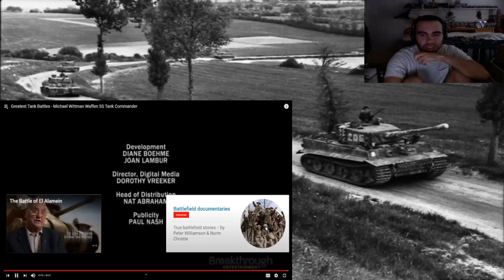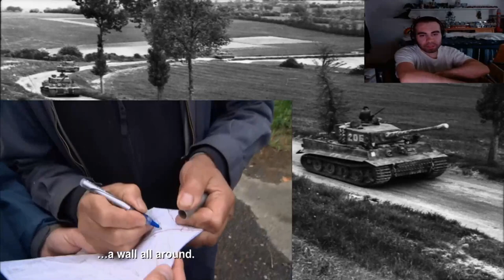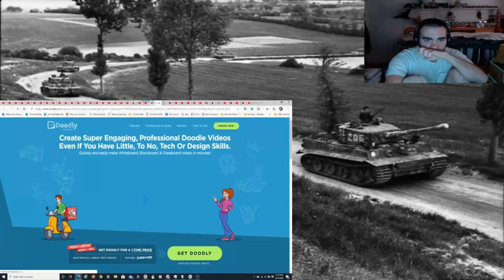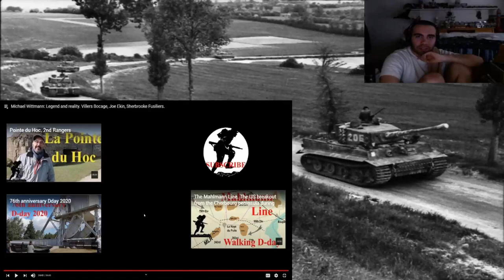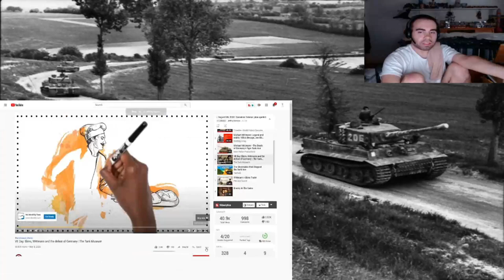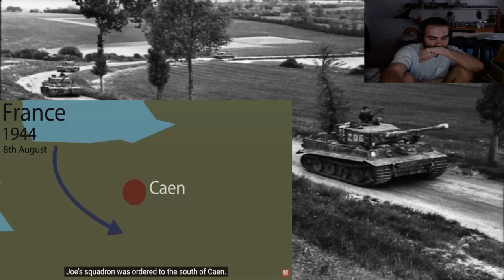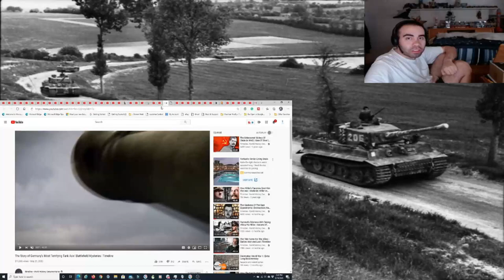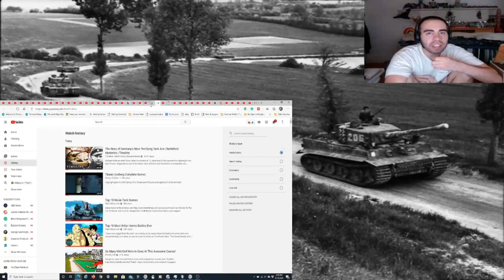My 💡 for a WW2FF that's Based around Michael Wittmann & the Lives of VKPIHL from BS of the War (CV)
Abbreviation, Acronym, & Emoji Meaning:
• 💡 = Idea
• WW2FF = World War II Feature Film
• VKPIHL = Vital Key Players in his life
• BS = Both Sides
• CV = Censored Version

(The) Plot (for this Movie Idea): This Film will Focus on the Lives of (Panzer Ace,) "Michael Wittmann," (a German Waffen-SS tank commander during the Second World War,) and (("Joe Ekins,") (a World War II British Army Soldier)), until they finally (indirectly) encounter each other on the Battlefield on August 8th, 1944, during Operation Totalize (also spelled Operation Totalise in recent British sources), which was part of Operation Overlord, which was the codename for the Battle of Normandy, on the Western Front, during The European theatre, also known as The Second European War, in World War II. However, Only One Will Survive. Who Will It Be?

The Film Genres for this Movie Idea: ⤵️
• Style: Biography/Drama = Biographical Drama
• Theme: History/War = Historical War
↘️o The (Film) Genre of this Movie Idea will be called a "Historical Biographic War Drama" Feature Film

Michael Wittmann (April 22nd, 1914 – August 8th, 1944) was a German Waffen-SS tank commander during the Second World War. He is known for his ambush of elements of the British 7th Armoured Division, during the Battle of Villers-Bocage on 13 June 1944. While in command of a Tiger I tank, Wittmann destroyed up to fourteen tanks and fifteen personnel carriers, along with two anti-tank guns, within the space of fifteen minutes. The news was picked up and disseminated by the Nazi propaganda machine and added to Wittmann's stature in Germany. Wittmann became a cult figure after the war thanks to his accomplishments as a "panzer ace" (a highly decorated tank commander) as part of the portrayal of the Waffen-SS in popular culture. Historians have mixed opinions as to his tactical performance in battle. Some praised his actions at Villers-Bocage, while others found his abilities lacking, and the praise for his tank kills overstated.

↘️➡️ By @WatchMojo

To See the Full Uncensored Version of this Video, please go

•  What are your thoughts about this: ⤵️
•  If a Picture like this would make a Good Movie Poster for this Movie Idea OR Not: ⤵️
•  Who "TRULY" killed Nazi German Panzer Ace, "Michael Wittmann"(: ⤵️)

The Comments Section from this YouTube Video that was used in this YouTube Video.

If you Liked My Idea, and You Want Me to Create More Videos where I Share My Ideas to the Public, then Follow me at: